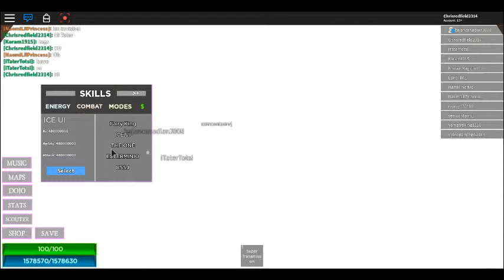Roblox:IH-Forms showcase with friends part 2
I am trying to keep updated on my channel :)